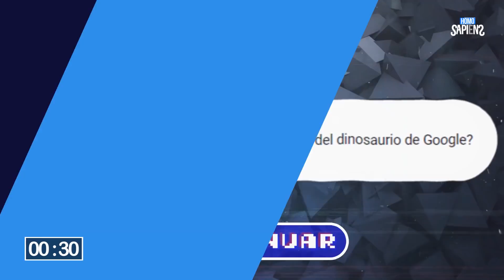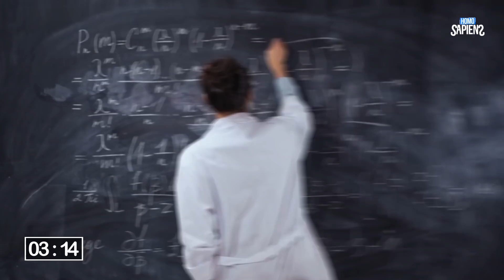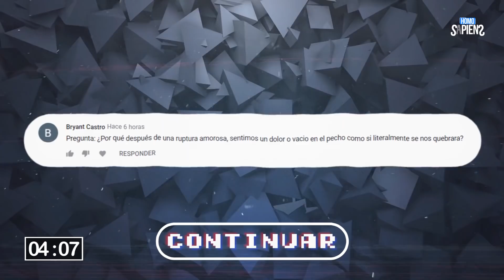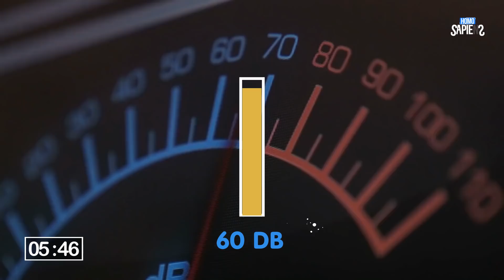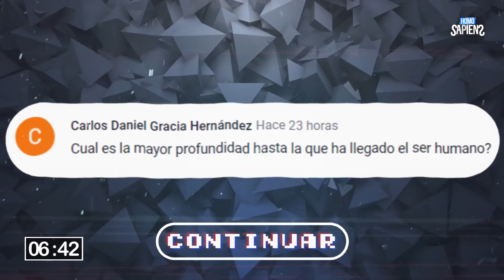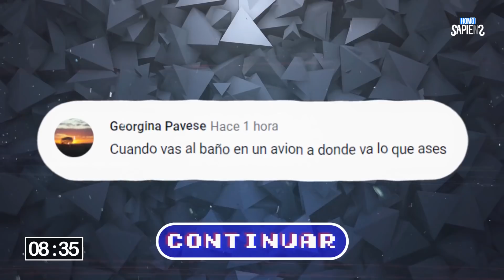20 preguntas curiosas que no sabías en 10 minutos! [15]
El día de hoy conocerás 20 de sus preguntas mas curiosas que nos han dejado en los comentarios, con un pequeño cambio incluido en la serie para hacerlo más entendible!